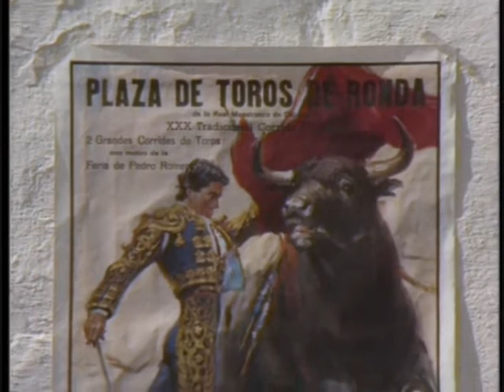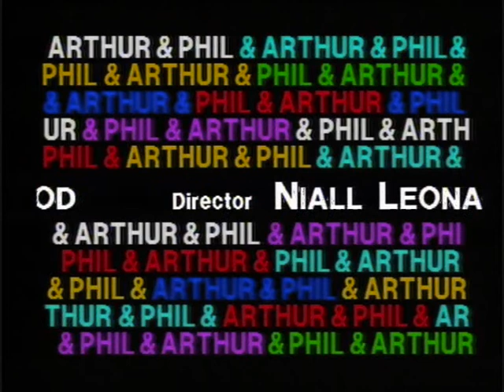Arthur and Phil Go Off... To Marbella (3 of 3)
Arthur Smith and Phil Nice visit the Costa Del Sol and Marbella in the final comedy documentary of their short series from 1986.